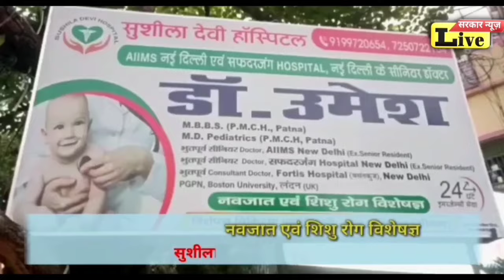Siwan में छोटे छोटे बच्चे हुआ जीवन यादव के फैन, रसगुल्ला से तौला गया बड़हरिया में जीवन यादव को,